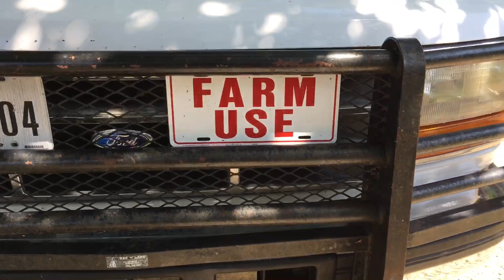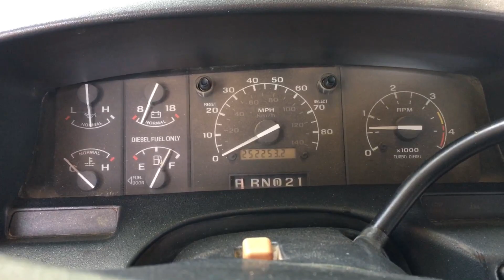New Truck! 1997 Ford F-350 7.3 Powerstroke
Ain't it beautiful?! 1997 Ford F-350 7.3l Powerstroke Turbo Diesel 4x4!
I can't wait to start daily driving this one and I can't wait for the future of it.

If y'all have any questions ask them down below in the comments section!